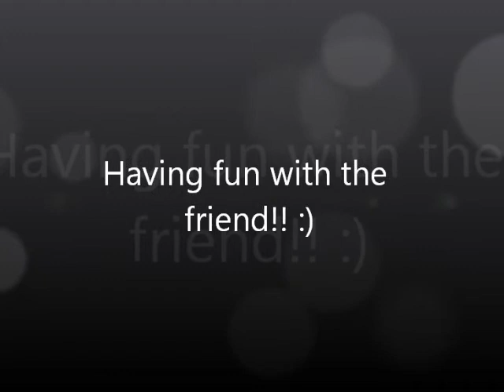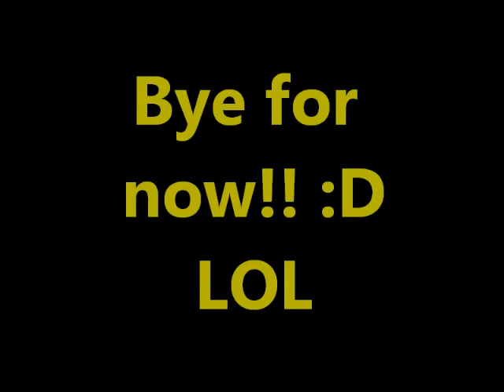Vlog Time! LOL --with friend!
**NOT MY MUSIC!** well urm me and my bestie went a little crazy. enjoy. :)  Flight #172